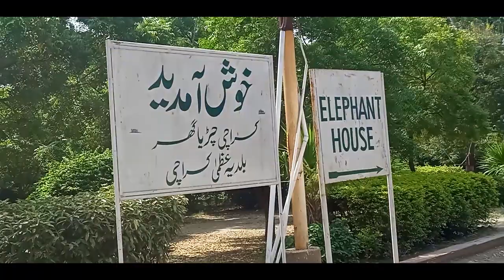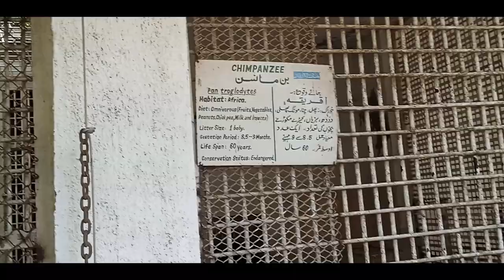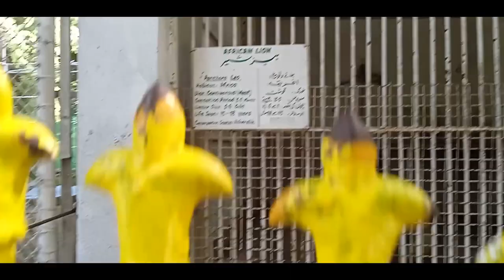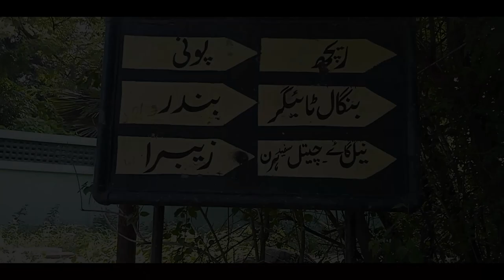New Balochi funny video Karachi Zoo ||Faisal Baloch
Balochi And Urdu Status videos